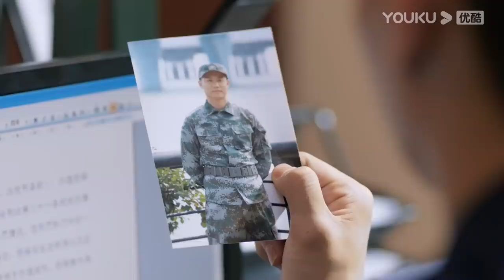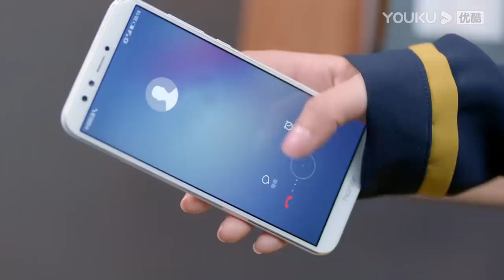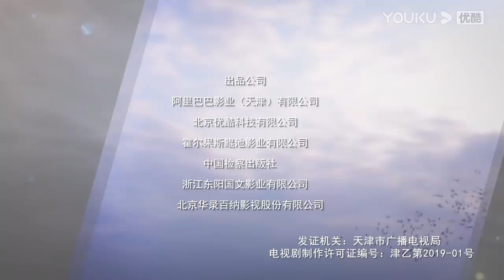ENGSUB 【FULL】你好检察官 Hello Procurator EP24 | 孙怡/张昊唯/朱雨辰/王维唯/殷叶子/刘海蓝/陈靖可/乔骏达/徐帆/赵志伟/范明 | 都市/职场 | 优酷华语剧场